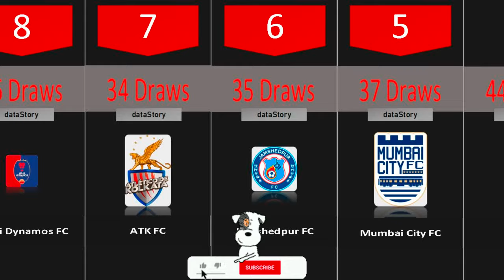MOST DRAWS IN ISL | WATCH DATA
most draws in the indian super league football
indian super league top players
the most drawn numbers in powerball
most 0-0 draws in a season
3 super bowls in a row
4 super bowls in a row
5 most drawn powerball numbers
5 most popular indian dishes
pick 5 in 10 team league
6 most drawn powerball numbers
6th pick in 10 man league
6 man football teams in colorado
9th pick in 10 man league
how many teams are there in indian super league
why indian football players don't play in other leagues
0 in football
1a indiana football rankings
indian super league format
1a football indiana
indian premier league football 2022
indian premier league 2023
7 on 7 football indianapolis
7's football league
super 8 football league
8 man football indiana
9 inch football